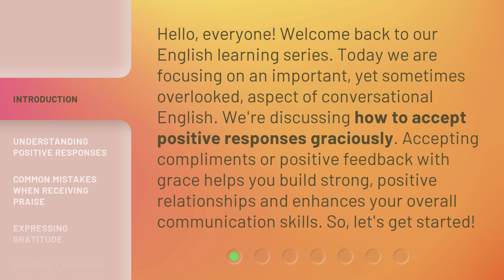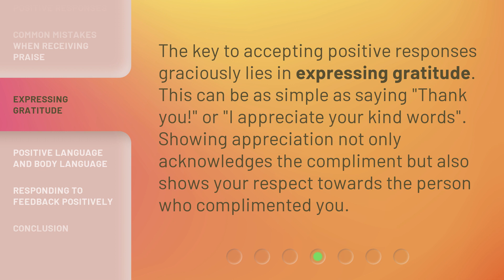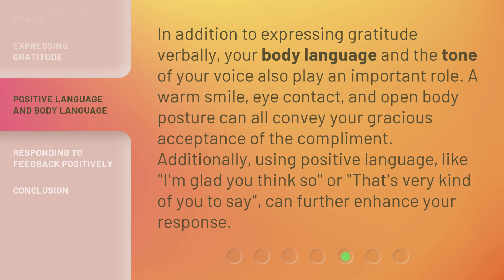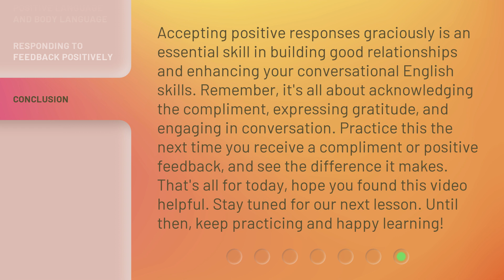The Art of Accepting Praise: Enhance Your Conversational Skills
The Art of Accepting Praise: Enhance Your Conversational Skills • Learn how to accept compliments graciously and enhance your communication skills in this English learning video. Discover the importance of understanding positive responses, common mistakes to avoid, and the power of expressing gratitude through positive language and body language.

00:00 • Introduction - The Art of Accepting Praise: Enhance Your Conversational Skills
00:39 • Understanding Positive Responses
01:08 • Common Mistakes When Receiving Praise
01:40 • Expressing Gratitude
02:03 • Positive Language and Body Language
02:33 • Responding to Feedback Positively